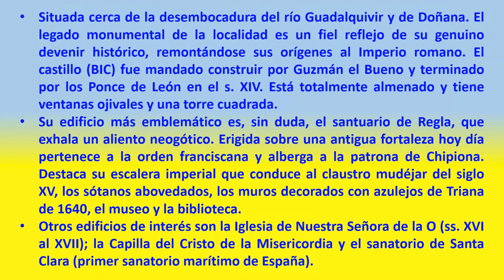Chipiona 20.000 (Andalucía, Cádiz). Bueno **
Viajar por España
Situada cerca de la desembocadura del río Guadalquivir y de Doñana. El legado monumental de la localidad es un fiel reflejo de su genuino devenir histórico, remontándose sus orígenes al Imperio romano. El castillo (BIC) fue mandado construir por Guzmán el Bueno y terminado por los Ponce de León en el s. XIV. Está totalmente almenado y tiene ventanas ojivales y una torre cuadrada.
Su edificio más emblemático es, sin duda, el santuario de Regla, que exhala un aliento neogótico. Erigida sobre una antigua fortaleza hoy día pertenece a la orden franciscana y alberga a la patrona de Chipiona. Destaca su escalera imperial que conduce al claustro mudéjar del siglo XV, los sótanos abovedados, los muros decorados con azulejos de Triana de 1640, el museo y la biblioteca.
Otros edificios de interés son la Iglesia de Nuestra Señora de la O (ss. XVI al XVII); la Capilla del Cristo de la Misericordia y el sanatorio de Santa Clara (primer sanatorio marítimo de España).